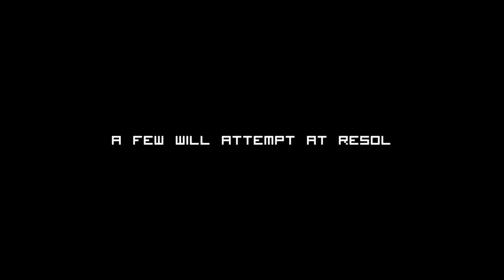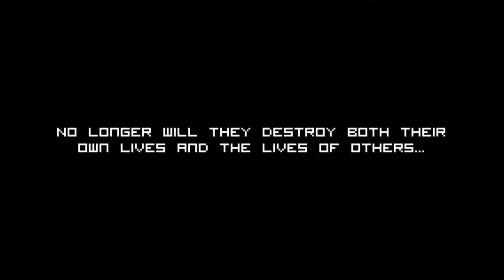Симулятор ненавистника курильщиков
Играем за человека из игры которой я не помню, наслаждайтесь.